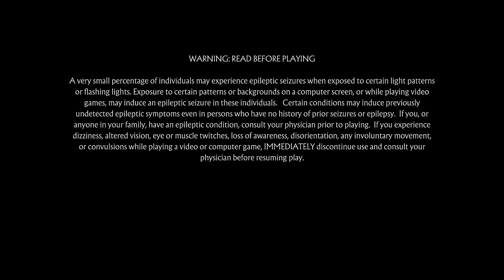MK11 Kitana's 2nd Fatality